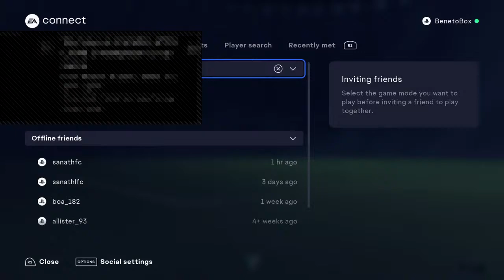Mad Dawg and Friends